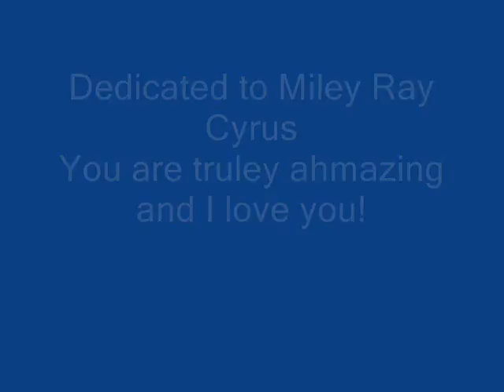miley ahmazing 0001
to miley!